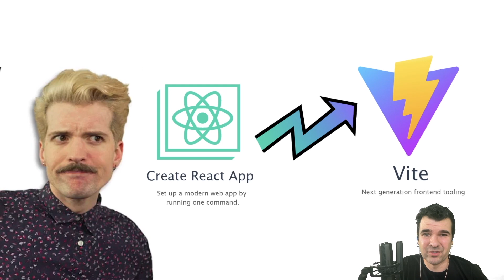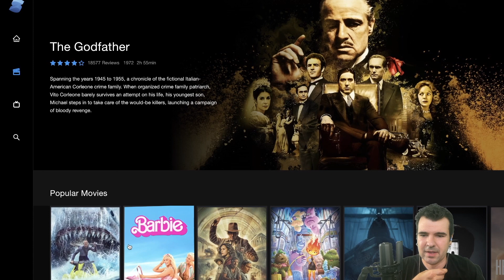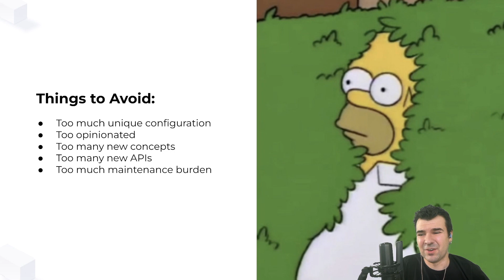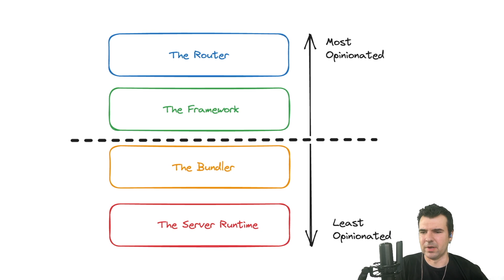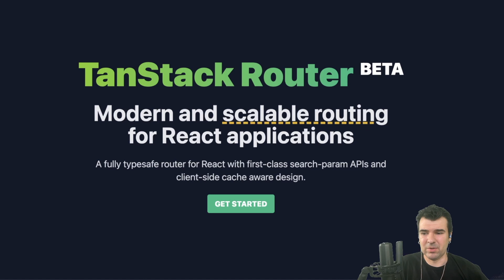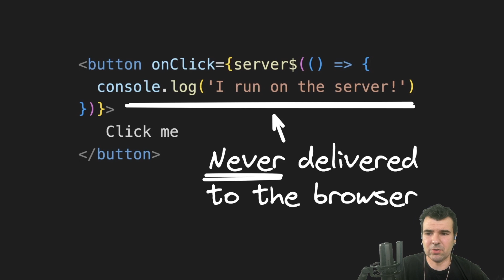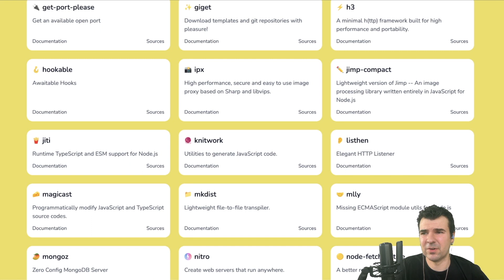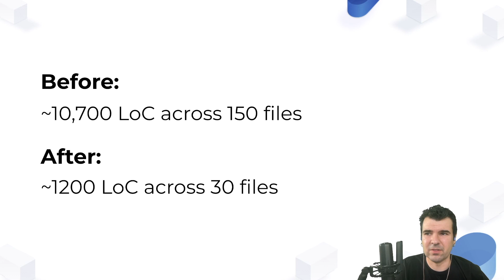Ryan Carniato | SolidJS: Decomposing the Metaframework | ViteConf 2023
It is no secret frontend world has become more centered around metaframeworks in the past year. But that doesn't mean we have to give up control of how we architect applications. Ryan Carniato, SolidJS author, reflects on how a primitive-first approach can still be viable, as he details the lessons learned while building SolidStart.

Ryan Carniato is a JavaScript performance enthusiast and fine-grained reactivity superfan. Dubbed the CEO of Signals, he is the creator of the JavaScript framework SolidJS, and Principal Engineer on Netlify's OSS team, where he works with multiple open-source projects to develop a better web.